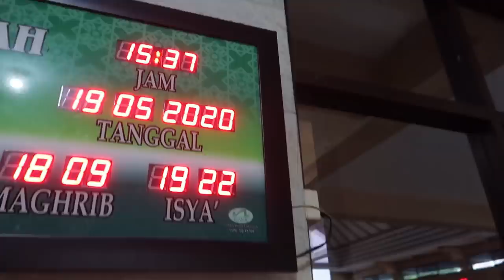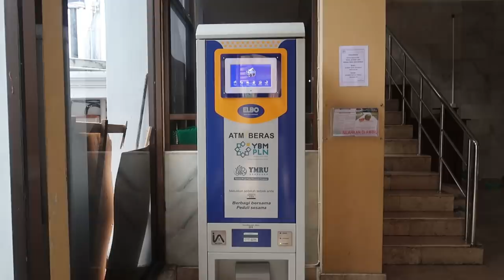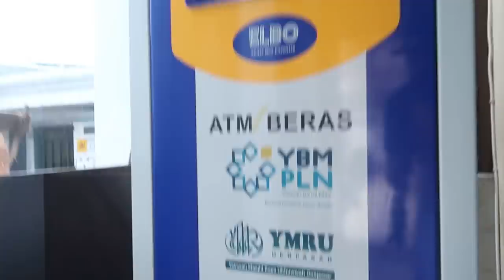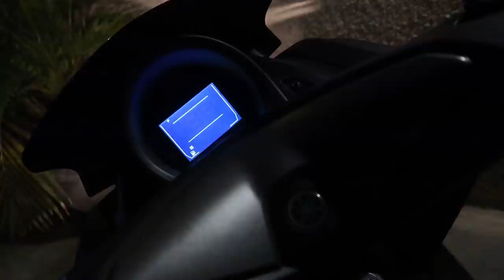أنظرو ماذا فعلتم بمسلمي أندونيسيا🇲🇨 !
سلام عليكم إخوتي في الله جميع واحد أراد أن يساعد ويتبرع فإخوتنا المسلمين في حاجة ماسة إليكم وأجركم على الله ونحن في هذا الشهر المبارك راح نحطلكم تفاصيل البنك ولي ماقدرش يبعتلي في حسابي البايبال وأنا نحولهم الأموال راح نخليلكم جميع اللينكات والروابط هنا تعاون بدولار واحد فقط راح يدير فارق وجزاكم الله خير

للتبرع على البايبال وسأحول لهم الأموال:
شكرا لكم جميعا لقد أقفلنا باب التبرعات جزاكم الله خيرا